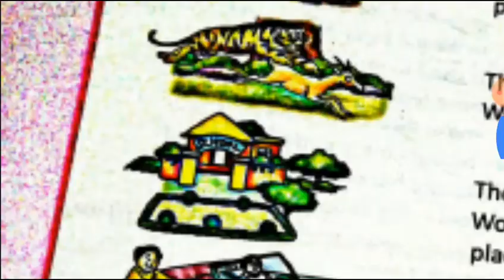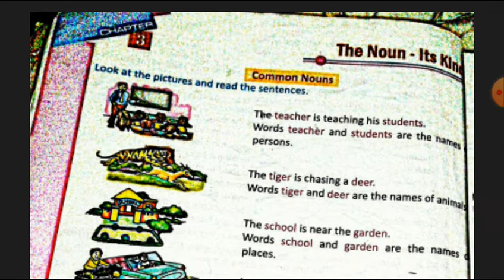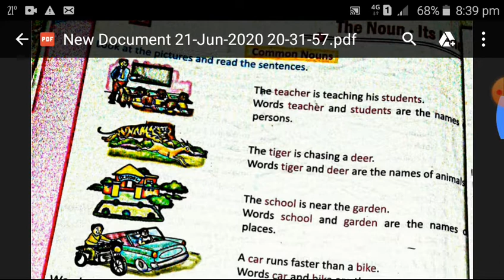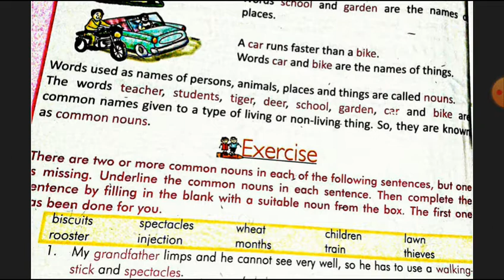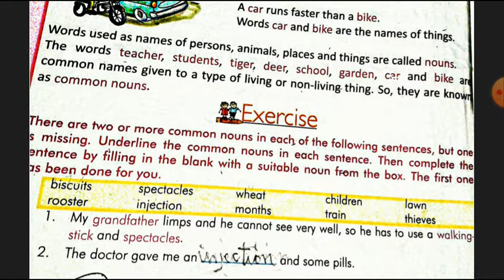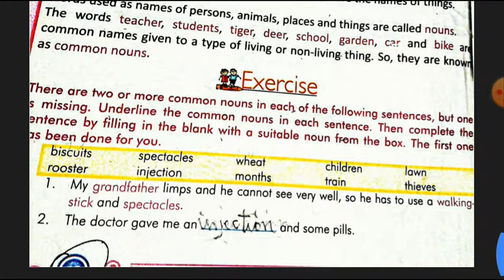22 June Classes 1 to 3rd English Grammar chapter 21 exercises of Nouns and its kinds. by Seema Sharm